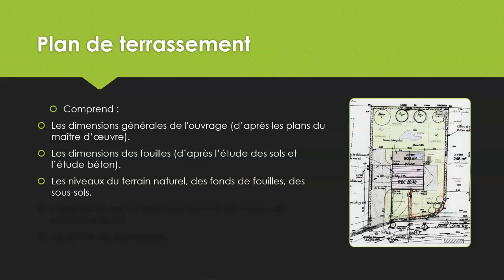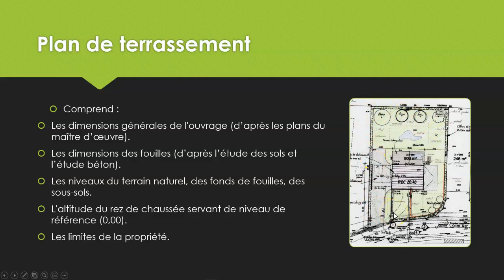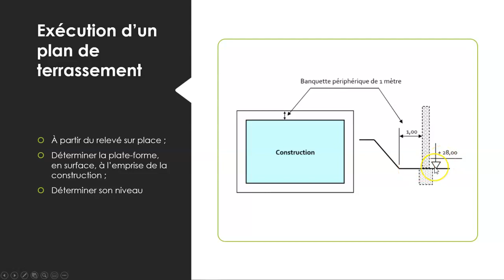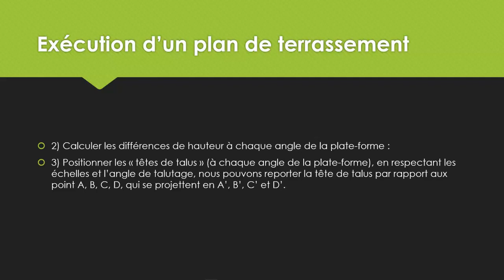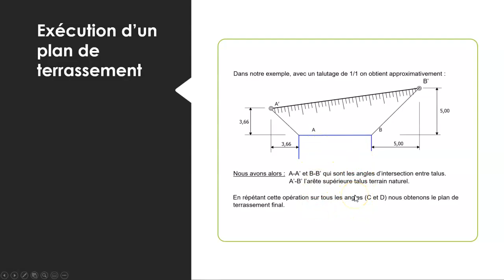GO - TERR 06 Plan de terrassement